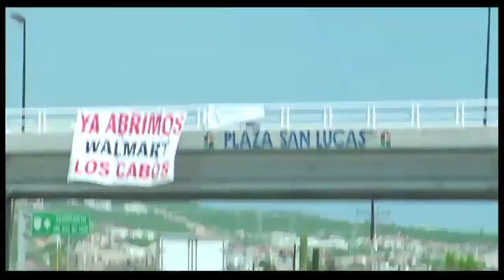Los Cabos, Baja California Sur. De Tour 11/10/14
La Secretaria de Turismo, Claudia Ruiz Massieu, viajó a Los Cabos, Baja California Sur, donde realizó una evaluación de los daños causados por el huracán Odile.